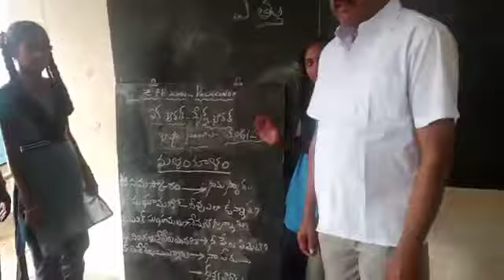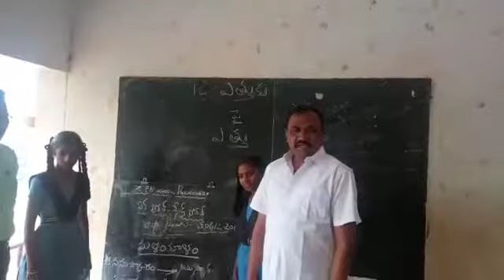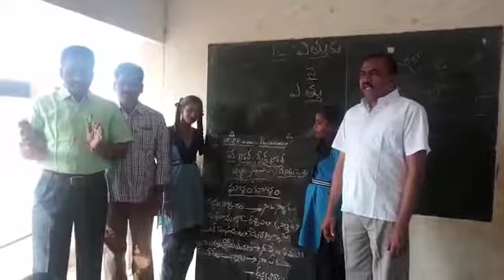Zphs palakonda , palakonda mandal malayalam language practice